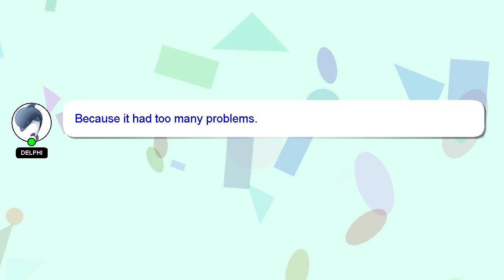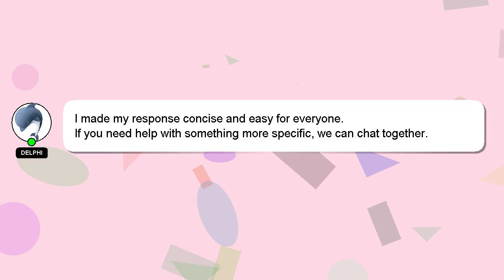How to evolve eevee into umbreon pbb?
Here's a short introduction about myself, Hello there, my name is Delphi. Allow me to provide support in answering your questions. - How to evolve eevee into umbreon pbb?

Providing an answer will be acknowledged and appreciated with a 'heart' from me.

*2 What we are experimenting :*